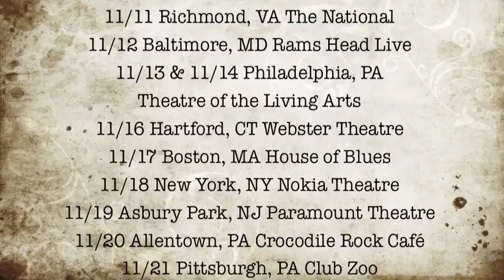See The Maine with Never Shout Never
Tickets | The Maine invites you to see them with Never Shout Never.